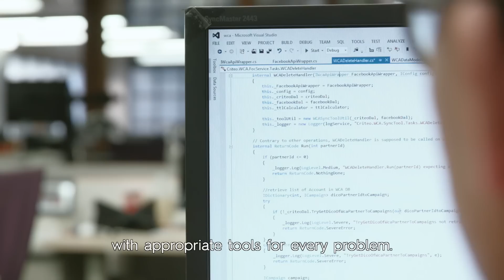R&D - Europe | Criteo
What we’re really building here, is the development team of the future.
The heart of Criteo is Tech.
Come and see how the teams work, what technologies we're working on and learn about the day to day life in Criteo.